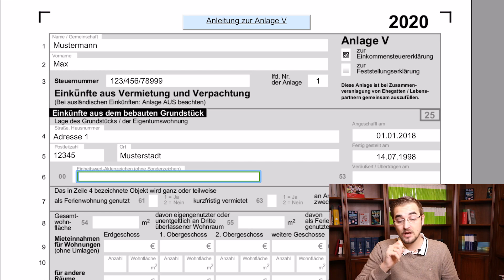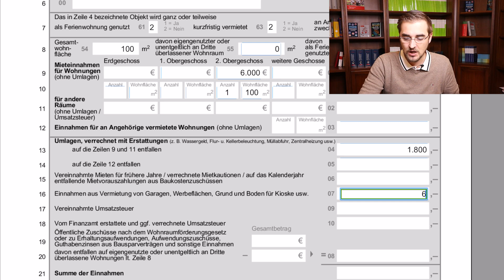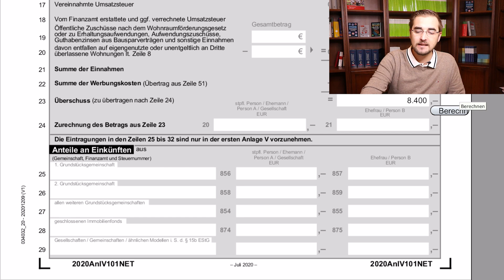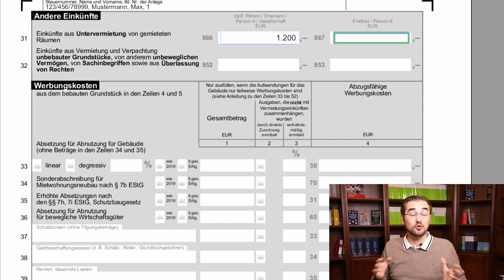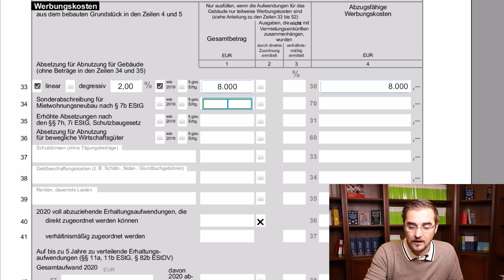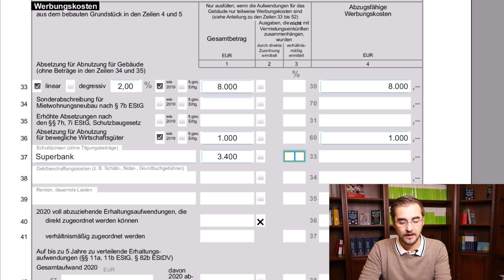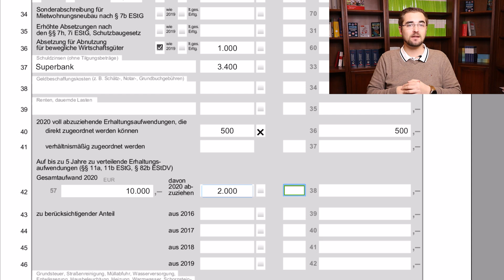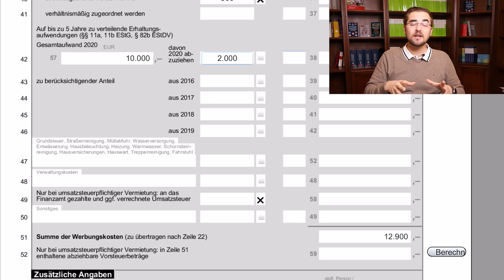Steuererklärung 2020 - Anlage V ausfüllen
Ausfüllhilfe zur Steuererklärung.